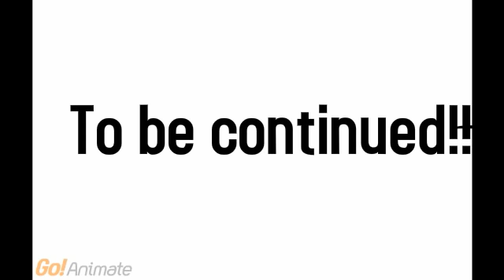The Kim and Amy Show: Angry PC man? (part 1)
Part uno (one) What will happen to Kim? Will Amy be able to save kim? All will be answerd. I hope